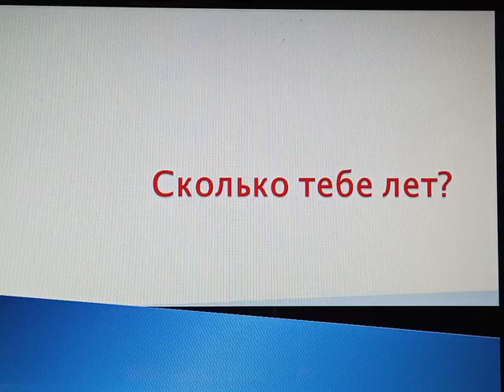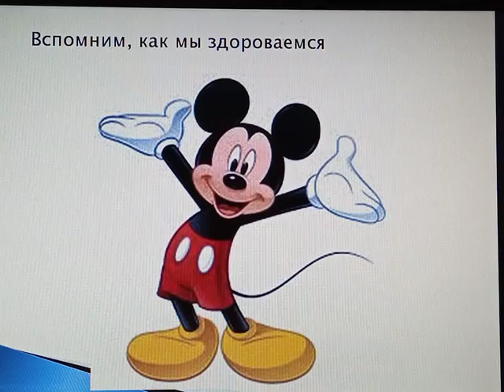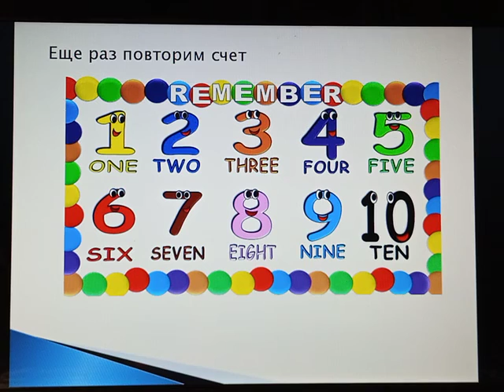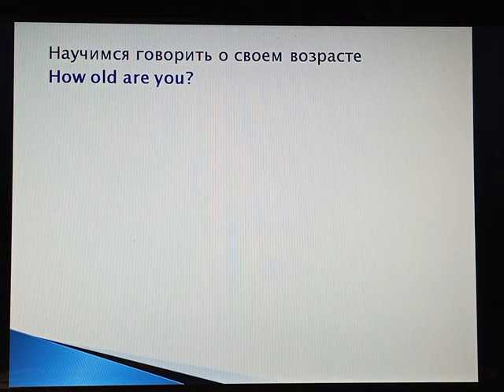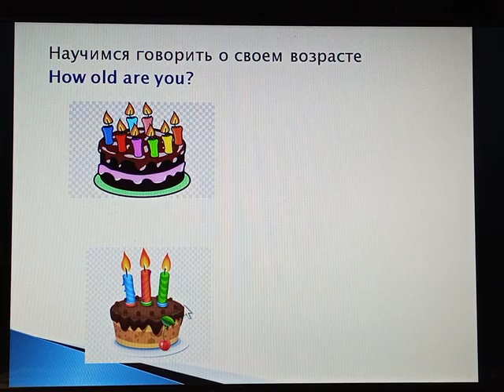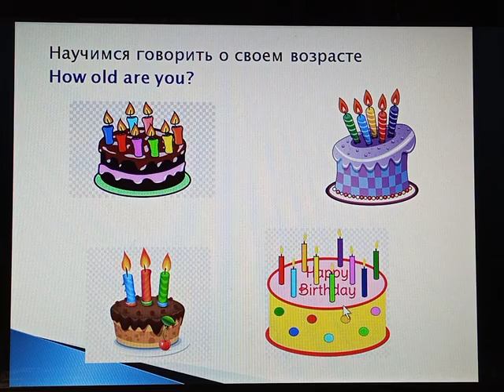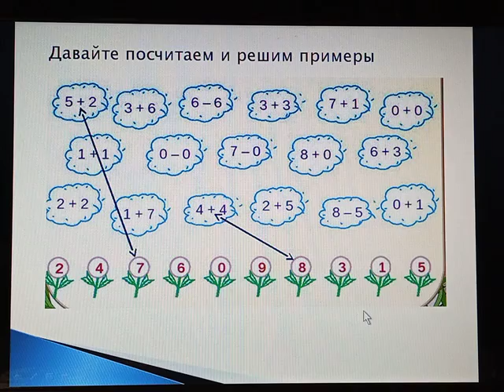Сколько тебе лет, 1 класс